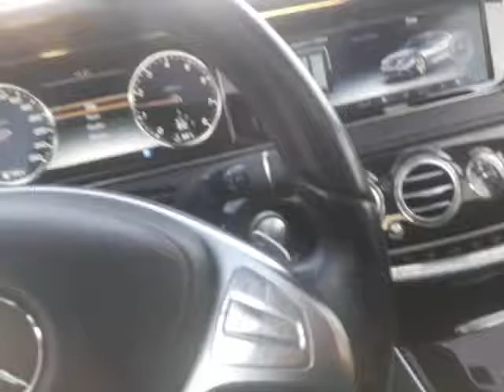Mercedes-Benz S 500 4Matic 456KM